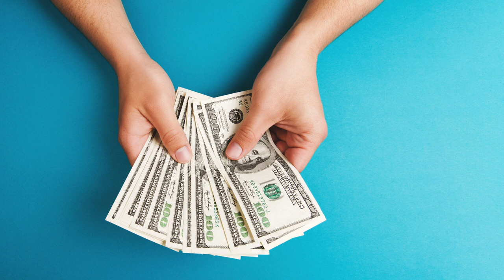Affirmation Meditation for £5k per month | Inner Rewiring Technique